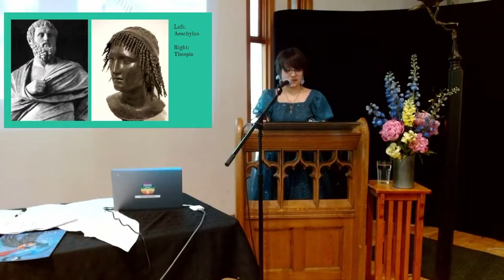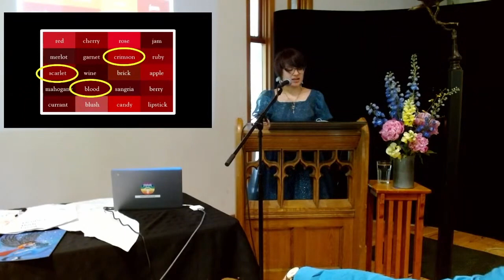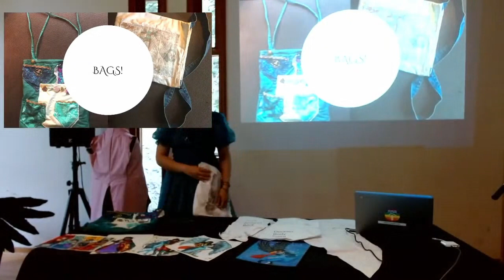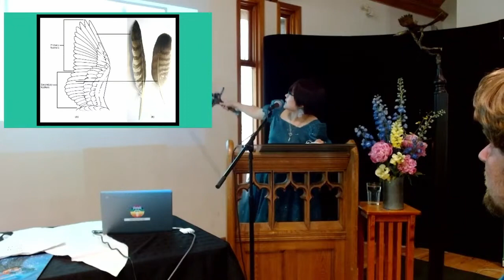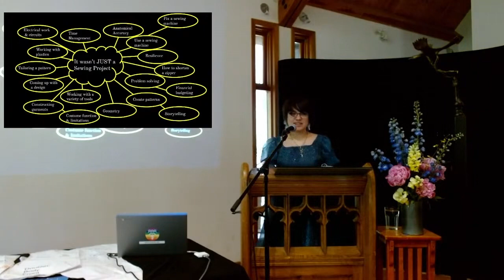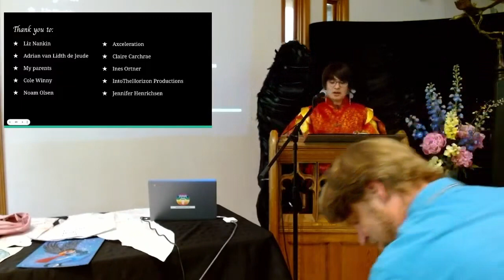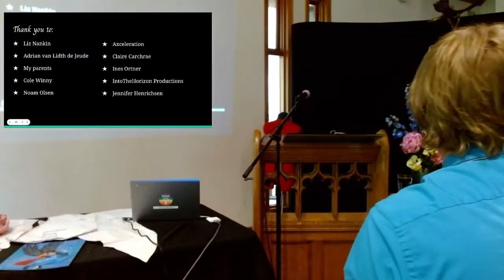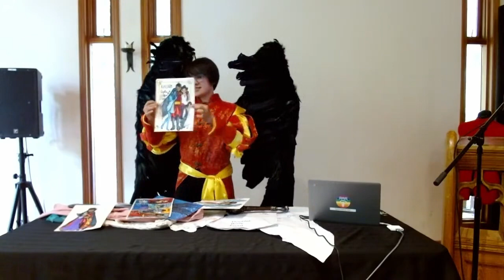[IPS Masterworks 2022] Hannah Florendo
Topic: Stitching a Story - Creating a Costume to Convey a Character